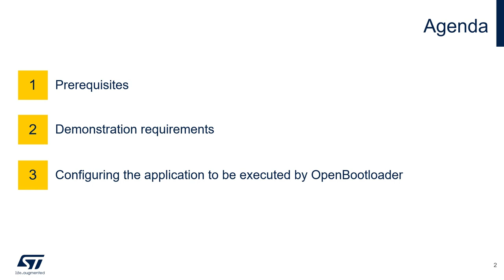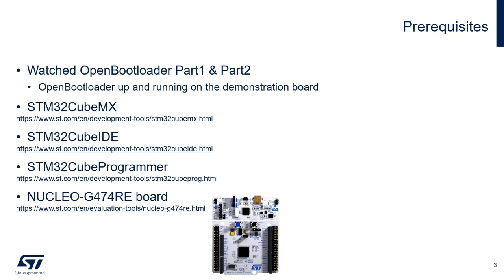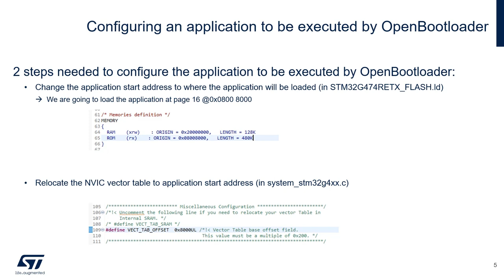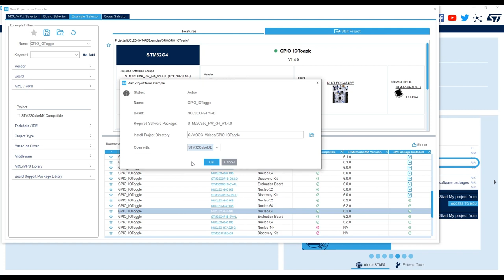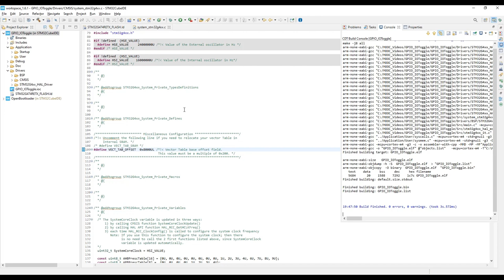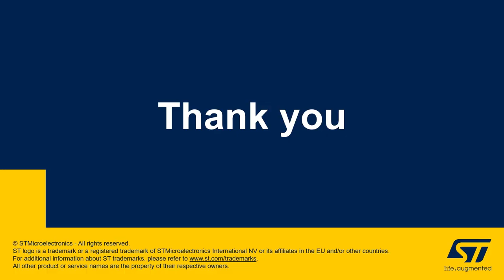Introduction to Open Bootloader, Part 3: Loading an Application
Learn how to load an application using OpenBootloader through UART and STM32CubeProgrammer.